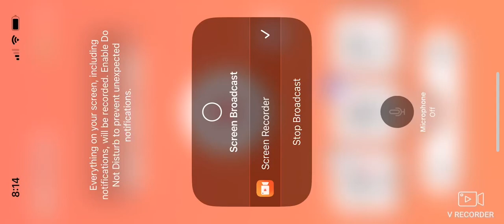Dissidia final fantasy opera omnia The Fleetfooted cutscene